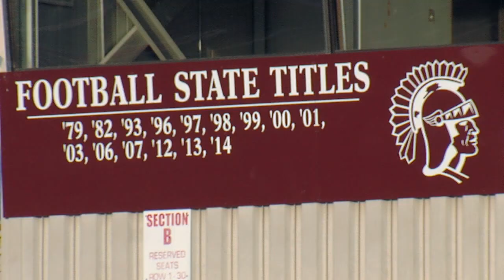Remembering Allan Trimble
Legendary Jenks Football coach Allan Trimble passed away after a three-and-a-half year fight with ALS.

He won 13 State Championships in 22 season as Trojans head coach.